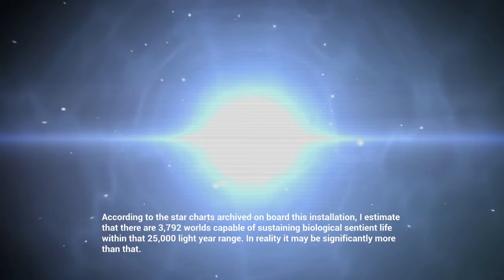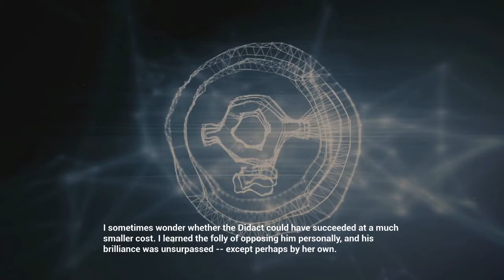HALO CE - MISSION 08 - TWO BETRAYALS - TERMINAL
HALO LORE VIDEO FOR THE TERMINAL FOUND IN MISSION "TWO BETRAYALS"

I will be adding more content to this channel including cutscene only playlists for all Halo games, if you want to keep an eye on the content don't forget to like and subscribe!